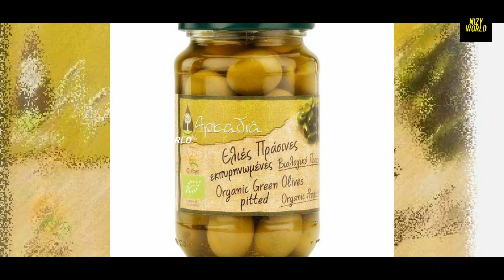ලෝකයේ හොදම ඔලිව් | Best olives in the world | sinhala 2022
Hello friends
   you are joining with another video. please enjoy.
   Nizy world| Sharing Knowledge

purposes such a criticism, comment , news reporting, teaching, scholarship,
and
otherwise be infringing. "The materials are used for illustrative and
exemplification reasons,    also quoting in order to recombine elements to make
a new work.

this is the best oilves in the word